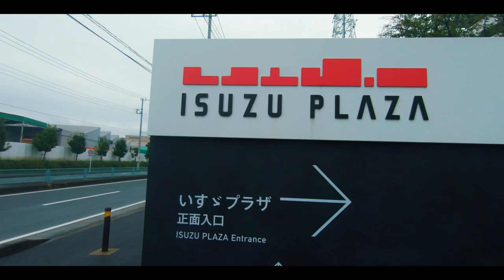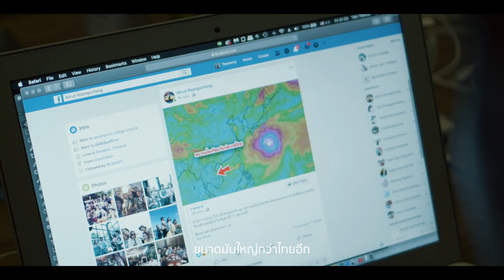Ripcurl Surf Trip in Japan ตะลุยเซิร์ฟแอดเวนเจอร์ในญี่ปุ่น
Last year, I traveled to Japan with Thai my friends.
We had a great time in my home country. We got fun waves and had a great time; I was so happy to share my home country with friends from Thailand.
We did not expect to get hit by a typhoon and this made for a bit of a crazy time.

I can’t wait for the next chance to travel back to Japan and share my culture and land with friends from other countries.